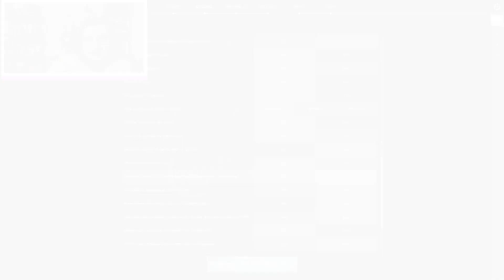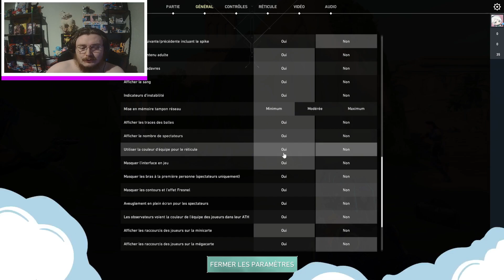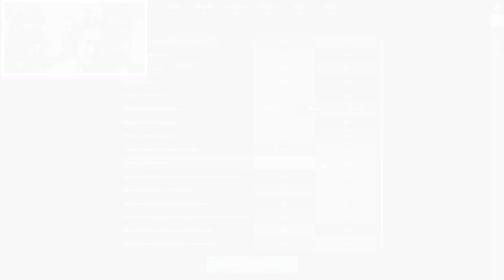VALORANT MAIS JE SUIS AVEUGLE ? 😱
Bienvenue dans la SuperSaiyanFamilly!💪
⋄⊱ INFORMATIONS PC ⊰⋄
Mémoire Pc    Corsair Vengeance RGB PRO SL Series 64 Go DDR4
Stockage    PNY CS2130 1To NVME
Boitier Pc    XGIMATEK LUX S WHITE
Processeur    AMD Ryzen 7 5800X 4,7Ghz
Carte mère    MSI B550 Gaming plus ATX
Carte Graphique    Nvidia RTX 3070Ti 8GB PNY
Alimentation    Antec NE700G ZEN EC
Watercooling    MSI MAG CORELIQUID C240
⋄⊱ TAGS ⊰⋄